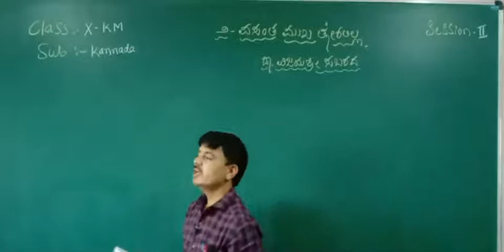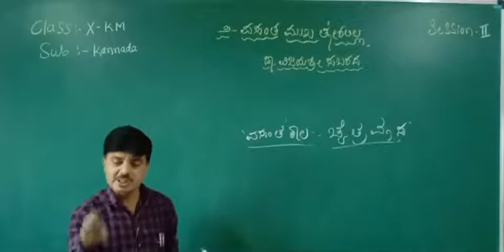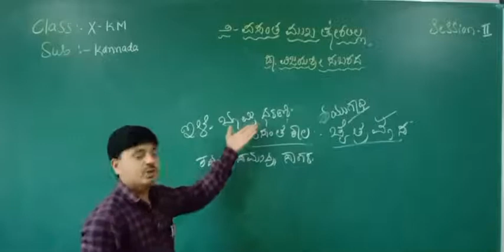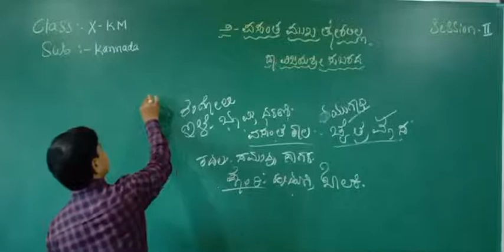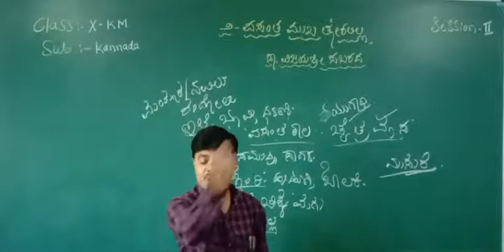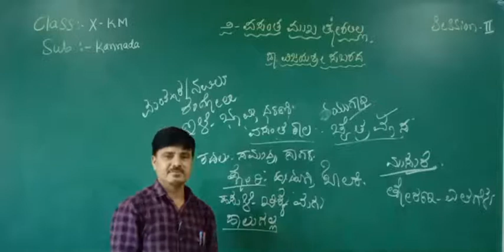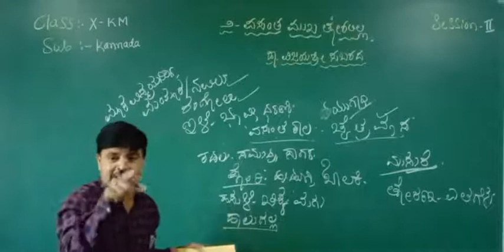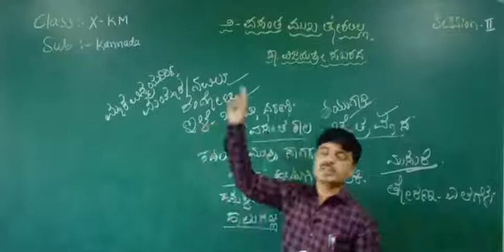CLASS 10 | KANNADA | VASANTH MUKHA TORALILLA | SESSION 2